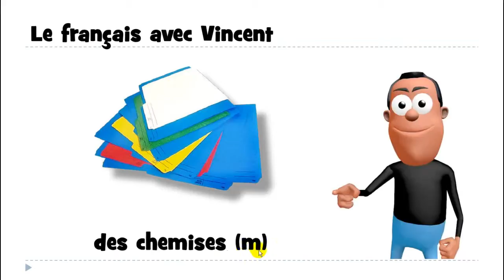من زبان فرانسه # 1 mot # des chemises